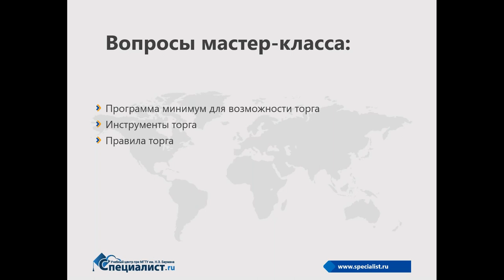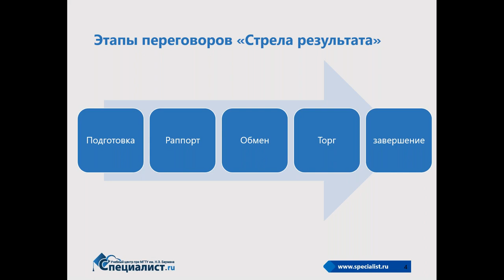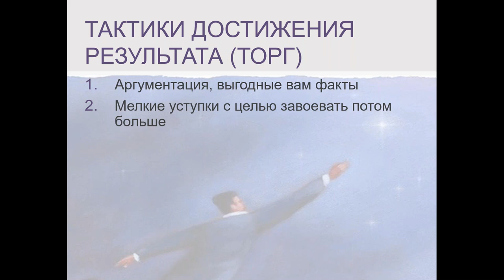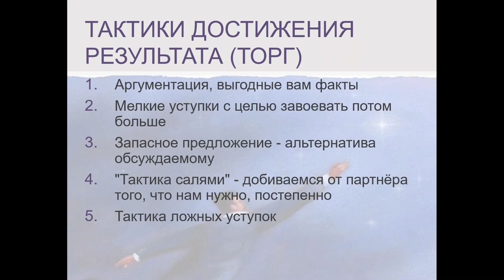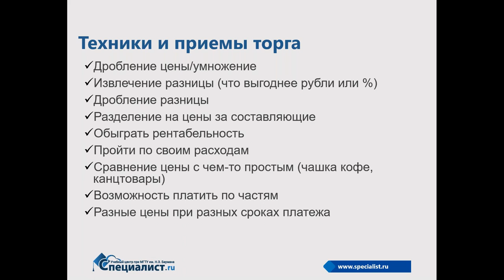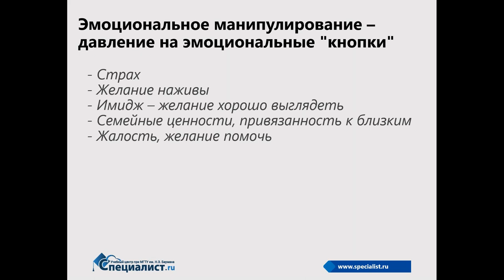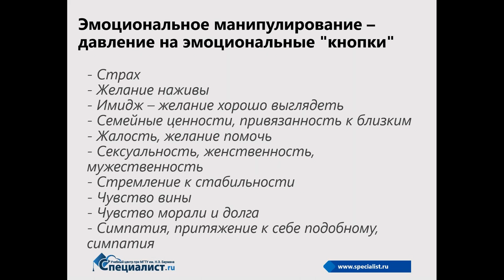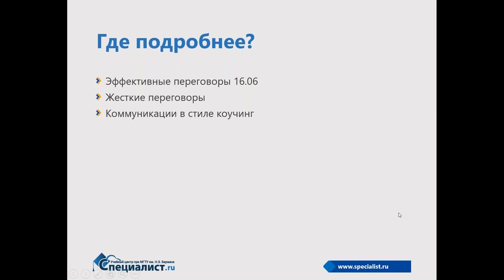семинар «Как провести переговоры с поставщиками о снижении цен»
Знаете, как зарабатывать больше? Грамотно использовать инструменты торга на переговорах! Подготовить презентацию проекта, предложение — дело серьёзное и кропотливое. Ещё более тяжёлая задача — продать свою идею и сойтись на нужной вам цене при личном общении. Как справиться со стрессом, избавиться от страха, найти баланс в торге вас научат на курсе «Эффективные переговоры».

На курсе-тренинге вы узнаете, как верно оценить оппонента, находить рычаги влияния для каждого собеседника. Вы поймёте, какие типы переговорщиков и переговоров бывают, как нужно действовать, исходя из этого. На курсе вам расскажут, как добиваться успеха в переговорах, даже если у противоположной стороны больше ресурсов. Вам не будет равных!

На этом бесплатном семинаре вы разработаете личные скрипты по снижению цены. Всё что вам для этого нужно — найти ручку, тетрадь и вовремя подключиться к трансляции!

Семинар полезен:
•руководителям;
•владельцам бизнеса;
•менеджерам по продажам.

Занятие проведёт Елена Александровна Шульга — фасилитатор, психолог и сертифицированный коуч для руководителей. Она адаптировала техники управления персоналом (в т.ч. дистанционные) из европейского и американского менеджмента к российской действительности. Елена Александровна на протяжении 15 лет специализируется на обучении руководителей различного уровня, используя свой богатый опыт для эффективного преподавания.